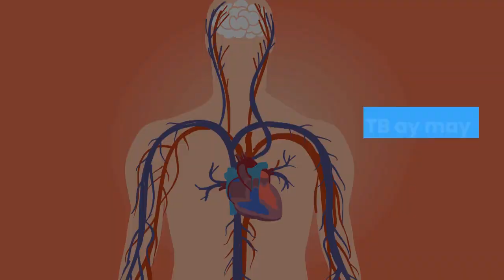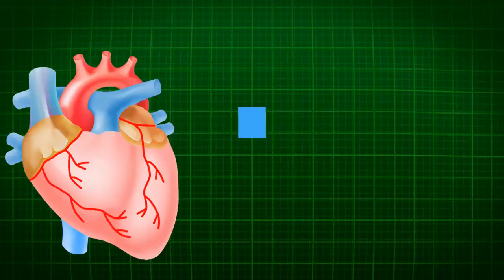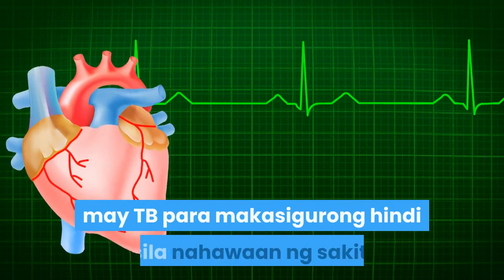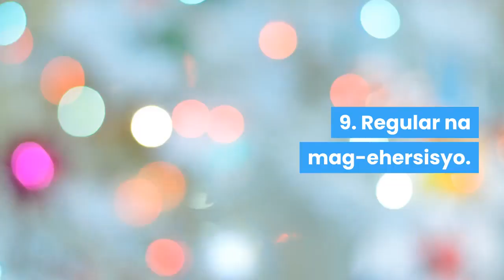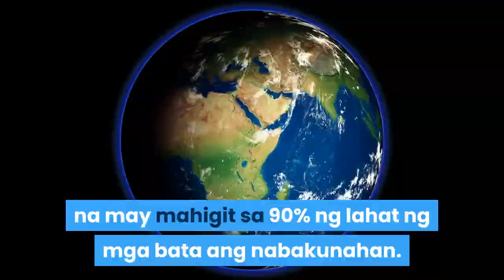Mga Dapat Malaman: Tungkol Sa Sakit Na Tuberculosis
Ano ang Tuberculosis, ang sanhi nito at paano ito maiiwasan?

Ang tuberkulosis, MTB, o TB o tuberculosis sa Ingles (dulot ng tubercle bacillus) ay impeksyon sa baga at isang nakakahawang sakit na kadalasan ay nakamamatay. Ang sakit na ito ay dulot ng isang bacteria, ang Mycobacterium tuberculosis, kung saan unti-unti nitong sinisira ang laman ng ating baga, ngunit maaari ring makaapekto sa ibang mga bahagi ng katawan.

Ang sakit na TB ay may dalawang klase. Ang latent at active. Ang latent, ay naimpeksyonan na ang tao ng TB ngunit hindi ito nakakahawa at hindi nakakaranas ng mga sintomas na tulad sa taong aktibo ang TB. Ang active, ang baga ng tao ay apekto at nakararanas ng mga sintomas ng may TB tulad ng paguubo na may kasama ng dugo. Ang mga taong mahina ang immune system ay mabilis mahawaan ng TB. Nakakahawa ang sakit na ito lalo pa kung pumasok sa baga ng isang taong walang sakit ang hanging nagmula sa katawan ng may TB.

Ang sakit na ito ay karaniwang nagsisimula sa ubo ngunit kapag ito ay di gumagaling at lampas mahigit dalawang linggo na, may kasabay na pagsuka ng dugo na kasama sa plema, may kasamang pangangayayat at walang ganang kumain, nilalalagnat lalo na sa bandang hapon o gabi, hirap sa paghinga, sumasakit ang dibdib at madaling mapagod ay kailangang komunsulta agad sa doktor. Kung sakaling ito ay TB nga, mangangailangan ito ng anim na buwang gamutan upang tuluyang magamot ang sakit.

Ang sakit na ito ay maaaring malipat sa iba sa pamamagitan ng tumalsik na laway dahil sa pag-ubo o sa pagbahing ng taong may sakit na TB, o kahit sa simpleng pakikipag-usap lang. Kaya makakabuti na sa tuwing uubo o babahing, kailangang takpan ang bibig o magsuot ng mask para di makahawa. Nirerekomenda rin na patingnan ang mga kamag-anak ng taong may TB para makasigurong hindi sila nahawaan ng sakit.

Ang sakit na TB ay pwedeng malunasan at mapagaling kung ito ay naagapan at kung ang pasyente ay sumunod sa tinakdang gamutan ng doktor. Kung hindi, ang TB ay maaaring kumalat hindi lamang sa baga pati na rin sa ibang parte ng katawan tulad ng mga buto, bituka, at iba pa. Ito ay maaaring mauwi sa komplikasyon.

Karamihan sa mga impeksiyon ay asymptomatic o walang sintomas at hindi aktibo. Ngunit ang halos isa sa sampung hindi aktibong impeksiyon sa kalaunan ay nagiging aktibong sakit. Kung hindi gagamutin ang tuberkulosis, ito ay ikakamatay ng mahigit sa 50% ng mga taong mayroon nito.

Paano maiiwasan magkaroon ng tuberculosis?
1. Huwag manigarilyo.
2. Umiwas din sa usok ng naninigarilyo.
3. Magtakip ng panyo o tissue sa ilong at bibig kung nasa mausok at malikabok na lugar.
4. Kumain ng tama at masusustansiyang pagkain tulad ng prutas at gulay.
5. Mag-take ng mga multivitamins.
6. Iwasan ang sobrang pagpupuyat o night life. Nakakahina kasi ito sa resistensiya ng katawan.
7. Iwasan ang sobrang pag-inom ng alak.
8. Iwasan ang sobrang pagpapagod. Lagyan ng pamunas sa likod kung pawis.
9. Regular na mag-ehersisyo.
10. Magkaroon din ng regular check-up sa doktor.
Isa sa mga paraan para maiwasan ang tuberculosis ay ang pagpapabakuna ng mga sanggol at naaangkop na paggamot ng mga aktibong kaso.

BAKUNA
Simula 2011 ang ginagamit na bakuna ay ang bacillus Calmette–Guérin (BCG). Ang BCG ay mabisa laban sa pagkahawa ng sakit sa bata, ngunit ito ay nagbibigay ng pabagu-bagong proteksiyon laban sa pagkakahawa ng TB sa baga. Gayunpaman, ito ay malawakang ginagamit na bakuna sa buong mundo, na may mahigit sa 90% ng lahat ng mga bata ang nabakunahan. Ang resistensiya ay humihina pagkalipas ng mga sampung taon.

PARAAN NG PAGSUSURI O DIYAGNOSIS:
Sa diyagnosis ng aktibong TB ay ginagamit ang radiology (na karaniwang kilala bilang mga chest X-ray) pati na rin ang mikroskopikong pagsusuri at microbiological ng mga likido ng katawan. Ang diyagnosis ng hindi aktibong TB ay umaasa sa tuberculin na pagsuri sa balat (tuberculin skin test o TST) at mga pagsusuri sa dugo.

PARAAN NG PAGGAMOT
Maaaring magamot o gumaling ang TB kung ang taong may sakit nito ay regular na iinom ng gamot.

May kahirapan at nangangailangan ng maraming antibyotiko sa mahabang panahon.

Ang mga nakakasalamuha ng maysakit ay sinusuri at ginagamot rin kung kinakailangan. Ang paglaban sa antibyotiko ay patuloy na lumalaking problema sa tuberkulosis na hindi tinatablan ng maraming gamot (multiple drug-resistant tuberculosis o MDR-TB) na mga impeksiyon.